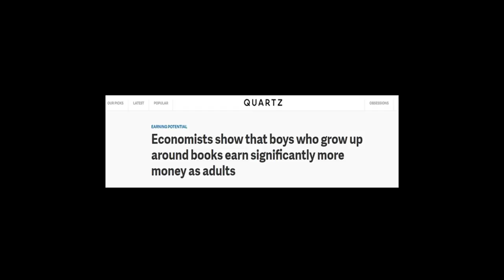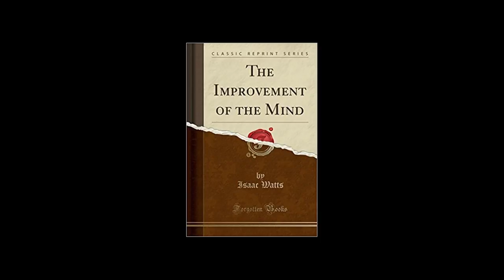Are You Addicted to Learning? | Hélio Vogas | TEDxFSUJena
Through his examples, Helio will give guidelines for applying the knowledge you have learned, instead of just passing from one source to another.
 After attending many conferences, getting pumped up at them and giving up on the newly learned strategies, Hélio started asking other attendees at the conferences and he found out that most people had the same problem. Committed to finding out why only a few people go to a conference and that conference has a huge impact on them while most fail to consistently implement the lessons, Hélio found the key differences that made that happen. The next conference he attended completely changed his business and he started to share his experience with science-backed and business-proven tips and strategies explained in an interactive and engaging way.

Instead of reading from the PowerPoint and speaking from behind the podium, he gets people on stage, demonstrates his points through dynamic activities and interactions, walks among the audience members, and fire up each and every one of them with his motivational messages and actionable advice. This talk was given at a TEDx event using the TED conference format but independently organized by a local community.